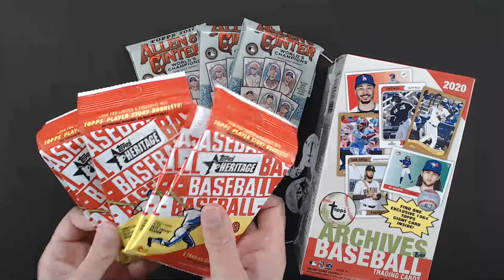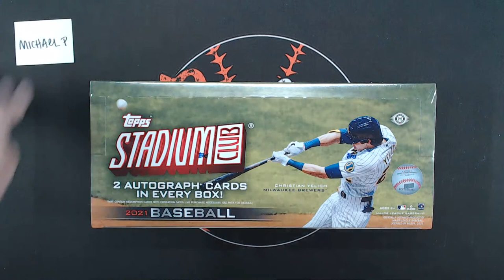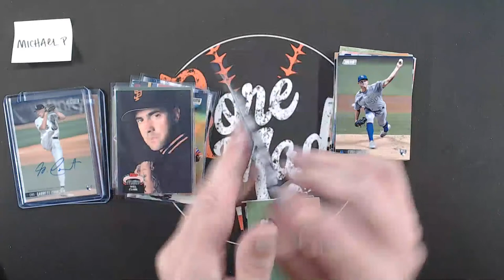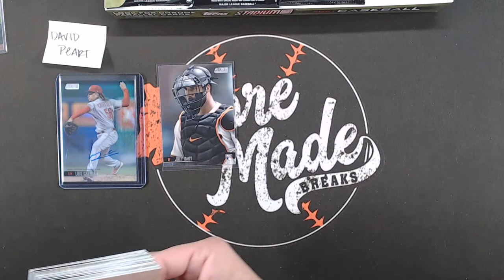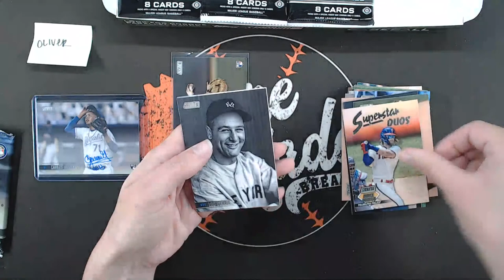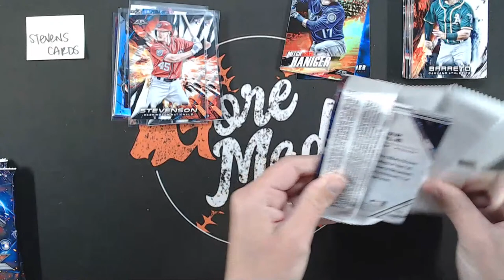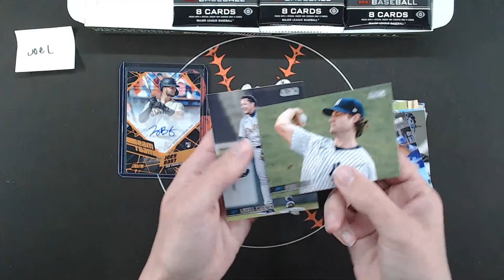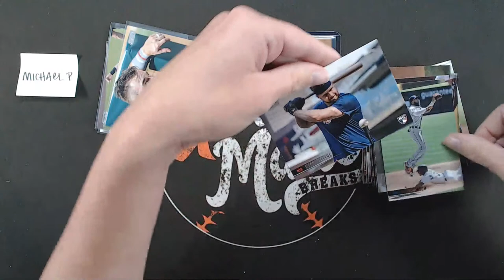Packs with Friends, 7/31/21!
Middleweight Champ: Mitch S, Jason Holland, Todd with Kids N Cards Breaks, and Bryan K, Farmleague Sportscards

Heavyweight Champs: Dwight with Clark's Sports Cards, Joe L, Michael Padgett with Bass & Ball Cards, Paul C, Shane with Oddball Cards, Tomm, Wayne Hunt, and ChaddyP

Every Saturday night you can come and watch us break open a variety of hobby and retail packs of baseball, basketball, and football cards.